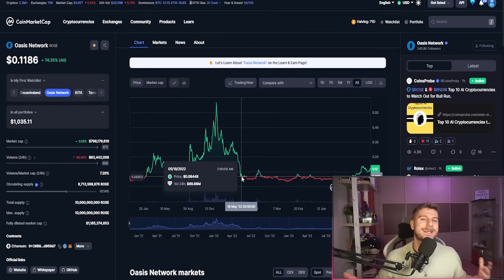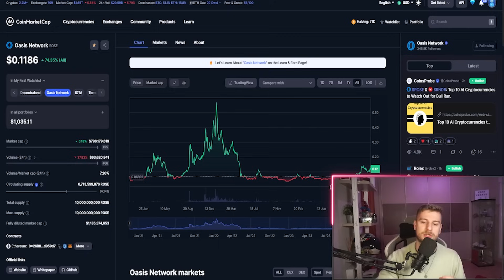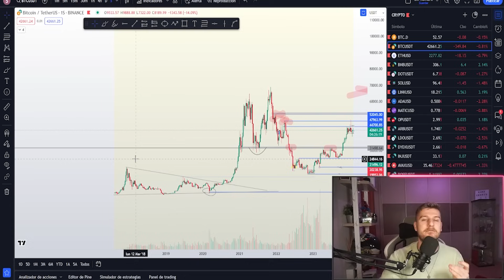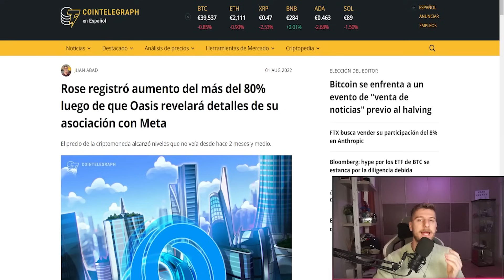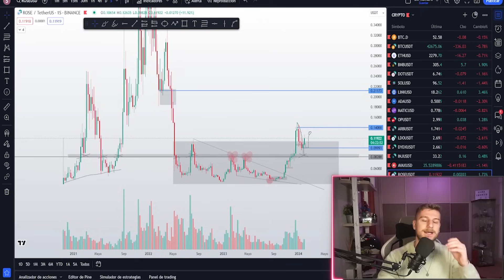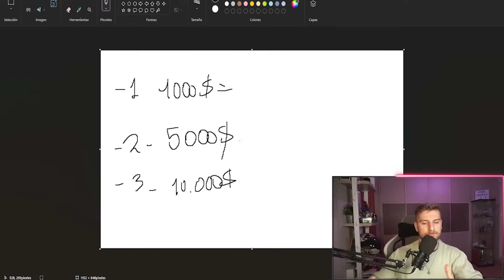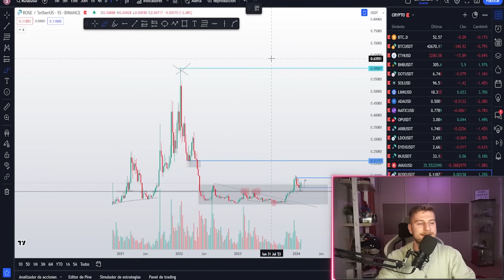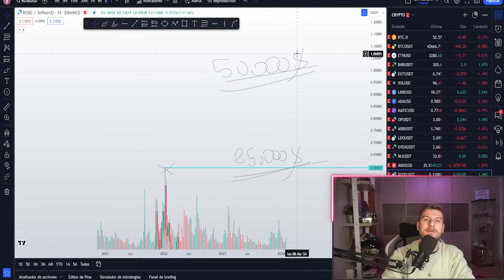💥Esta cantidad de monedas en ROSE te puede cambiar la vida en el próximo bull run